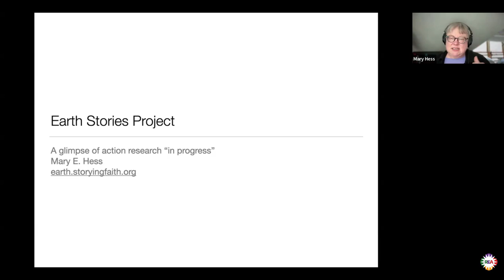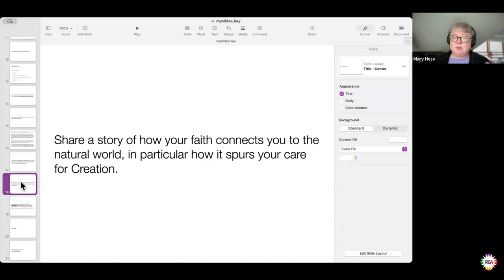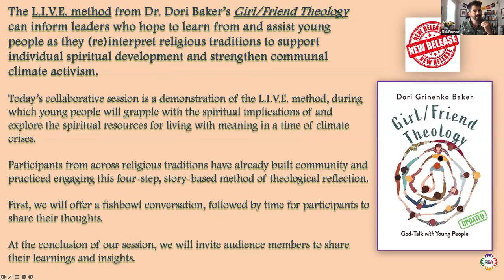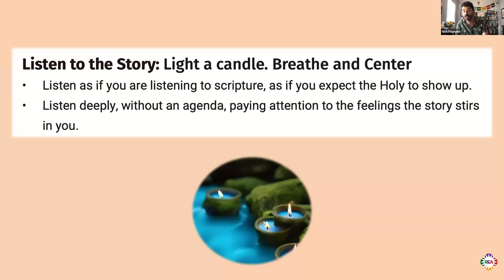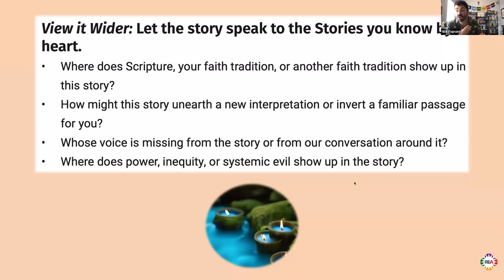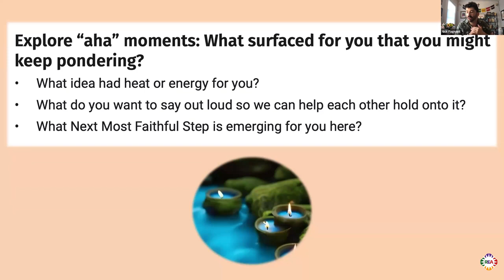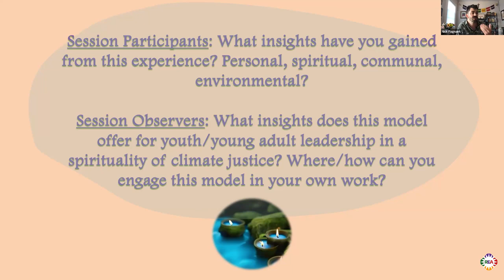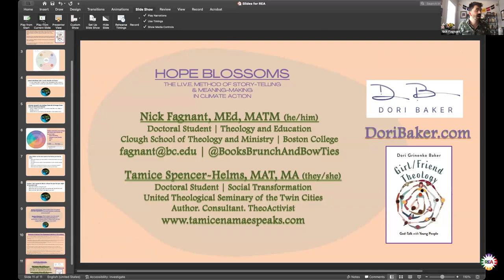REA2024 Storytelling and Meaning Making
Caring for Creation through the Power of Digital Storytelling
Mary E. Hess (Luther Seminary)
Digital storytelling as a form of faith formation can play a role in easing discrete instances of polarization. It does so through nurturing hope and resilience while focusing on how one cares for Creation. We become who we are by the stories we tell, and the listeners who hear them. This research project is working to help people learn how to tell their own stories, listen to other people’s stories, and record them into digital formats for wider sharing. It seeks to do so by evoking stories about the earth, thereby embodying the sharing of place-based forms of knowledge.

Hope Blossoms: The L.I.V.E. Method of Storytelling and Meaning Making in Climate Action
Nicholas Fagnant
Tamice Spencer Helms
The LIVE of Girl/Friend Theology method can inform leaders who hope to learn from and assist young people as they (re)interpret religious traditions to support individual spiritual development and strengthen communal climate activism.

This collaborative session is a demonstration of the LIVE methodology, in which young people will grapple with the spiritual implications of and explore the spiritual resources for living with meaning in a time of climate crises. We have built community with our participants (all in early adulthood and from across religious traditions) and have already practiced engaging this four-step, story-based method of theological reflection. The REA session will be in the form of a fishbowl conversation, followed by time for the learning community to share their thoughts. Finally, we will invite audience members to share their learnings and insights.

Facilitated by Barbara Fears.